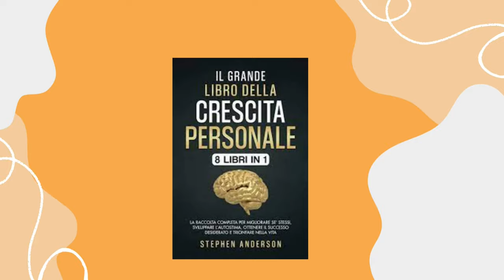Letture del mese su Amazon Kindle 📕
I buoni libri ti guidano sempre sulla strada giusta nella vita ed e un grande piacere sedersi in un posto tranquillo e godersi la lettura. Leggere un buon libro è l’esperienza più piacevole che si possa vivere🤗🤗🤗🤗🤗🤗🤗🤗

Good books always guide you on the right path in life and it is a great pleasure to sit in a quiet place and enjoy reading. Reading a good book is the most pleasant experience you can have🤗🤗🤗🤗🤗🤗🤗🤗

Editing:Shotcut
Link dei libri miei e di Olimpia: